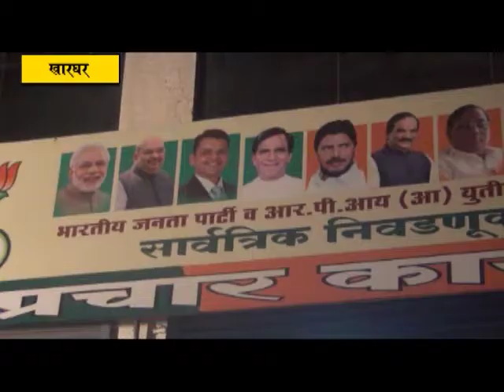खारघर मध्ये प्रभाग क्रमांक ४ च्या जनसंपर्क कार्यालयाचे उदघाटन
गुरुवारी (दिनांक ११ मे) रोजी खारघर मध्ये प्रभाग क्रमांक ४ च्या जनसंपर्क कार्यालयाचे उदघाटन माजी खासदार लोकनेते रामशेठ ठाकूर यांच्या हस्ते उदघाटन करण्यात आले. यावेळी भाजपचे जिल्हा सरचिटणीस तथा जेएनपीटीचे विश्वस्त महेश बालदी,भाजपचे जिल्हा प्रवक्ते वाय टी देशमुख,प्रभाग क्रमांक ४ चे भाजप युतीचे उमेदवार अभिमन्यू पाटील, अनिता पाटील,नेत्रा पाटील,प्रवीण पाटील,खारघर भाजपच्या सरचिटणीस गीता चौधरी,किरण पाटील,कुंदा मेंगडे,साधना पवार,दीपक शिंदे,शत्रुघ्न काकडे,प्रभाकर बांगर,अंकिता वारंग,मोना अडवाणी यांच्यासह शहरातील प्रमुख पदाधिकारी आणि कार्यकर्ते मोठ्या संख्येने उपस्थित होते. लोकनेते रामशेठ ठाकूर यांच्याहस्ते नारळ वाढवून आणि फित कापून या जनसंपर्क कार्यालयाचे उदघाटन करण्यात आले.
        यावेळी मार्गदर्शन करताना माजी खासदार लोकनेते रामशेठ ठाकूर म्हणाले कि, शेकाप आघाडीचे एक चिन्ह नसून पंजा,घड्याळ,कपबशी अशी चिन्हे घेऊन त्यांचे उमेदवार लढत आहेत.  भाजपचे कमळ हे एकच चिन्ह आहे. या निवडणुकीत शेकाप रसातळाला जात कपबशी फुटणार आहे यात शंका नाही. आ. प्रशांत ठाकूर यांनी सायन पनवेल महामार्गाच्या विकासकामात अडथळा आणला नाही तर टोलची उभारणी होत असताना विरोध केला, तत्कालीन काँग्रेस सरकारच्या स्थानिकांना टोलमुक्तीच्या नाकर्तेपणामुळे आमदारकीचा त्यांनी राजीनामा दिल. कार्यकर्त्यांच्या आग्रहास्तव आ. प्रशांत ठाकूर यांनी भाजपमध्ये पक्षप्रवेश केला.  भाजपने टोलमुक्तीचा दिलेला शब्द पाळलेला आहे. आ. प्रशांत ठाकूर यांच्या मार्गदर्शनाखाली खारघर भाजपतर्फे सिडकोकडे पाठपुरावा करून विविध कामे मार्गी लागलेली आहेत.विविध समाजांना बांधून ठेवण्याची ताकद केंद्रातील राज्यातील भाजप सरकार आणि खारघर भाजपमध्ये आहे.म्हणूनच सर्व समाजाच्या संघटनांचा भाजपाला पाठिंबा आहे. भाजपमध्ये  कुणीही येथे छोटा किंवा मोठा नसून सबका साथ सबका विकास हेच सर्वांचे स्वप्न आहे.
           यावेळी जिल्हा भाजप सरचिटणीस महेश बालदी यांनी आपल्या मनोगतामध्ये विरोधकांवर चांगलाच हल्लाबोल  केला. ते म्हणाले कि, केवळ  भांडणे लावणे,खोटा दिशाभूल करणारा प्रचार करणे आणि स्वतःचे हित साधने हीच शेकापची नीती आहे. समस्या दाखवणारे अनेक मात्र समस्यांचे समाधान करणारा केवळ भाजप आहे. म्हणूनच खारघरवासियांच्या आयुष्यात आमूलाग्र बदल घडविण्यासाठी ग्रामपंचायतिला  महानगरपालिकेपर्यंत घेऊन जाण्याचे काम भाजपने केले आहे. विवेक पाटील तीनदा आमदार होते त्यांनी काय दिवे लावले ? आमदार प्रशांत ठाकूर यांनी जनतेच्या हितासाठी पक्ष बदलला. लोकांनीही त्यांना विश्वासाने स्वीकारून त्यांचे स्थान अधिक बळकट केले. मात्र विवेक पाटील यांची दशा काय तर आयुष्यभर ज्या काँग्रेस विरुद्ध लढणे त्यांच्याच कुबड्या घेऊन उभे राहण्याची वेळ त्यांच्यावर आली आहे. कारण एकट्याने भाजपसमोर येण्याची त्यांच्यात हिम्मत नाही. देशात देशोधडीला लागलेली काँग्रेस शेकापला वाचवू शकत नाही असेही ते यावेळी म्हणाले. येत्या २१ मे २०१७ रोजी खारघरमध्ये मुख्यमंत्री सभा घेणार असून ते हिंदीत बोलतील अशी माहितीही त्यांनी यावेळी दिली.
    जिल्हा भाजप  प्रवक्ते  वाय टी देशमुख यावेळी बोलताना म्हणाले कि भाजप सत्तेसाठी न्हवे तर सत्यासाठी लढणारा पक्ष आहे. त्यामुळे पारदर्शक आणि गतिमान शासन, प्रशासन  यासाठी भाजपचे उमेदवार जनता निवडून देईल असा विश्वास त्यांनी यावेळी व्यक्त केला.